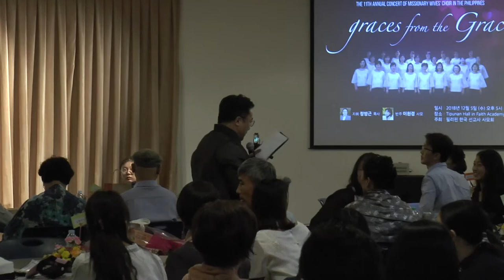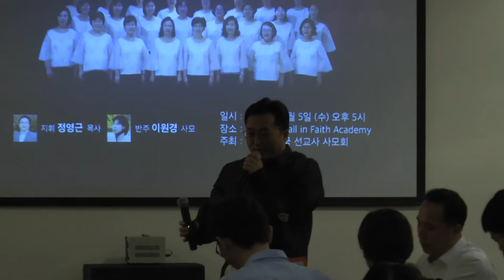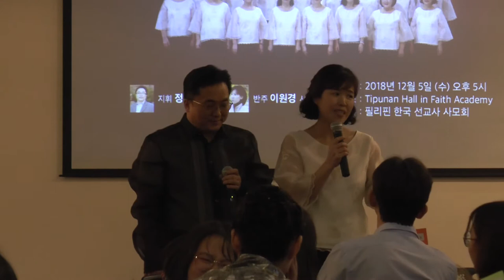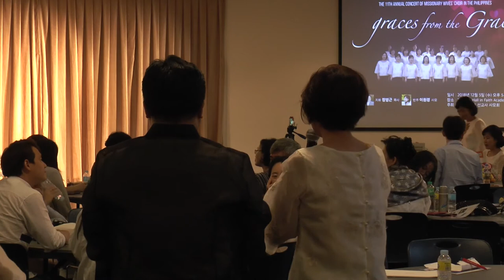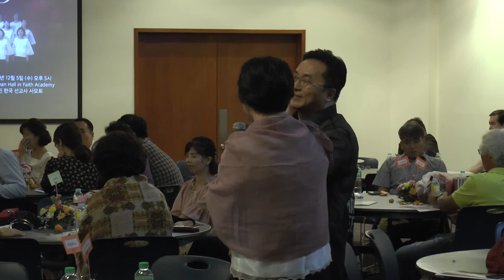2018 사모합창단 Part 2 Sharing 3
120518 Graces from the Grace